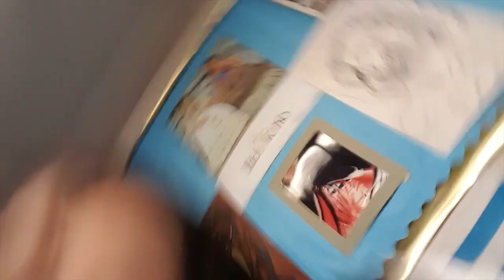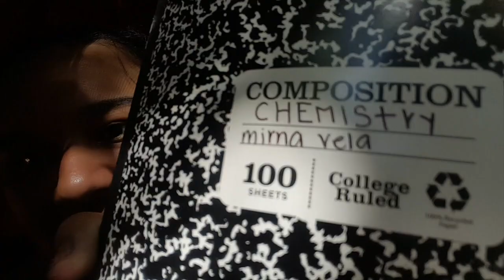b2S Vlog🍎 | 10th Grade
This video is about first day as a sophmore vlogI hope u guys enjoyed (: